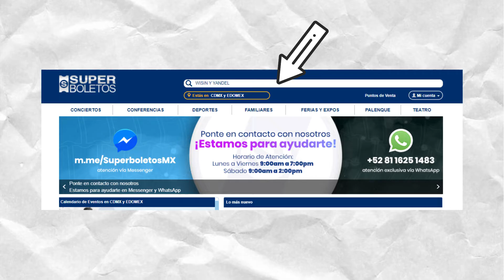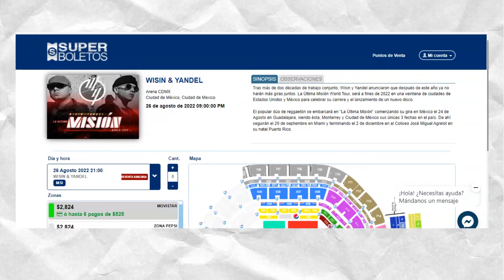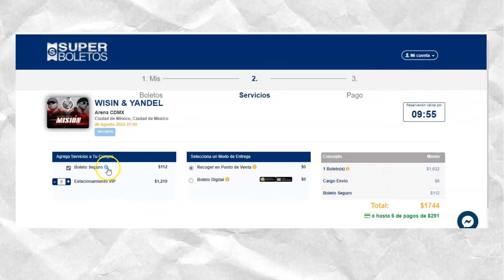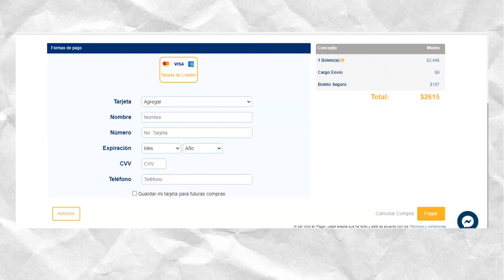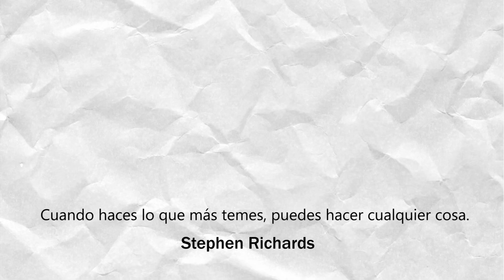👉TUTORIAL PREVENTA con SUPERBOLETOS y Banco AZTECA 🎤 // Ediss Vazquez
HELLO, HI..😜😁
🎬🎬  En el video de hoy te muestro cómo es la plataforma de SUPER BOLETOS en las PREVENTAS CON BANCO AZTECA para los próximos conciertos.

Espero te guste, disfrutes mucho este video, le dejes mucho amor 👍👍👍 y también que lo puedas compartir 😉😉

Te dejo muchos besos galletosos y fresas 😘😘😘😘